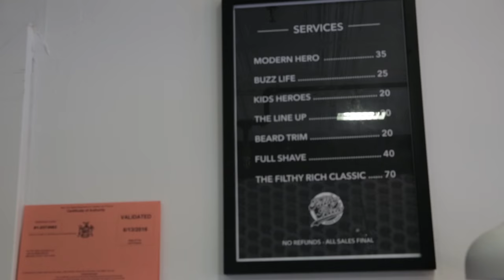BEST ASIAN BARBERSHOP IN NEW YORK! (Drake's beard, female barbers) | Fung Bros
Shot by: Will Chang
Edited by: Joseph Albano